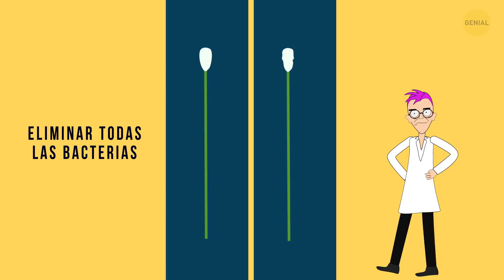¿Qué pasaría si mantuvieras tus auriculares encendidos para siempre?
¿Cuánto tiempo has dejado encendidos tus auriculares hoy? Pero, ¿y si los usaras todo el tiempo? ¿Qué pasaría con tus oídos?

Genial crea la animación.